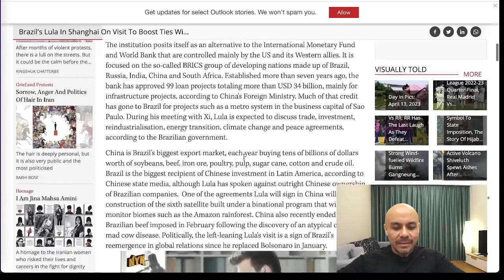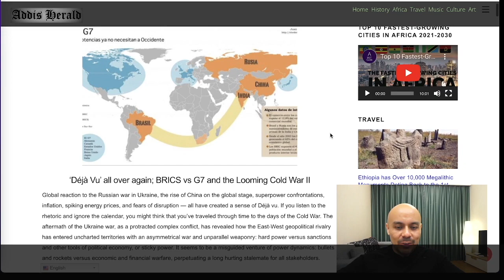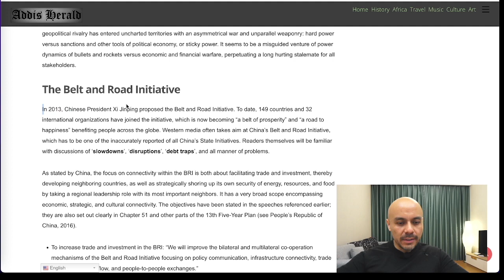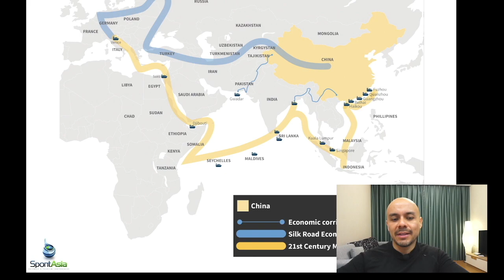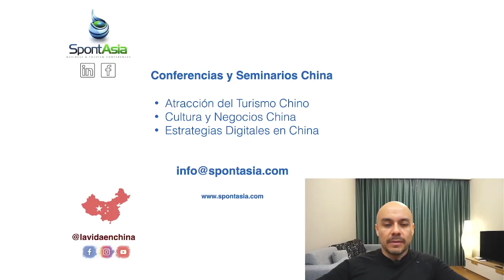LULA VISITA CHINA - Haciendo Amigos :)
Recientemente el presidente de Brasil, vino a la ciudad de Shanghai para la inauguración de la oficina de los BRICS, aquí en China.